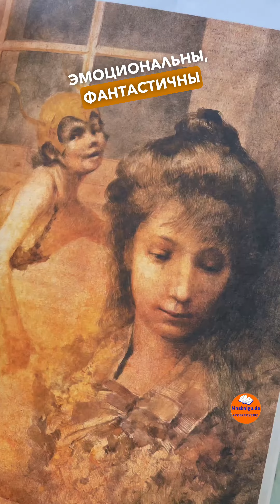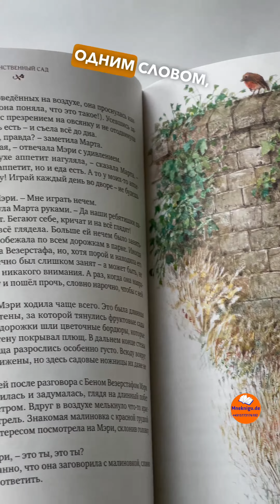Художник Роберт Ингпен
наш книжный инста
Магазин русских книг в Германии
Holsteiner Chaussee 303 b, 22457 Hamburg
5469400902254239